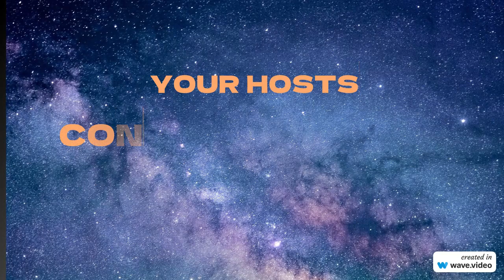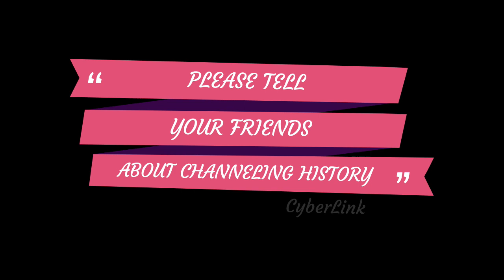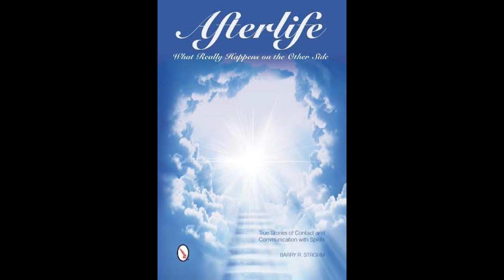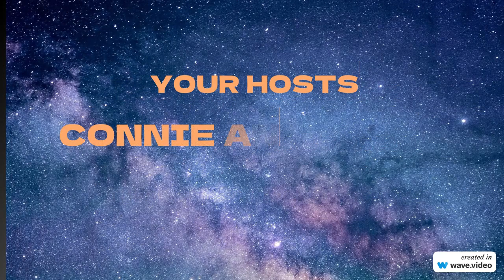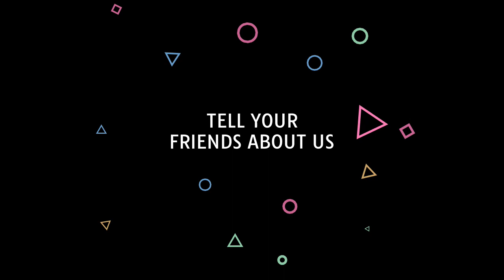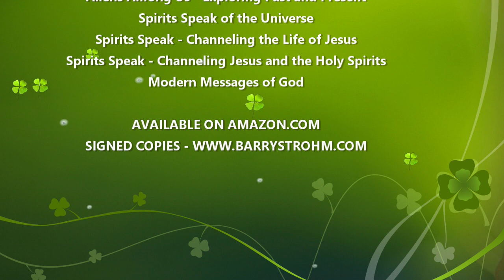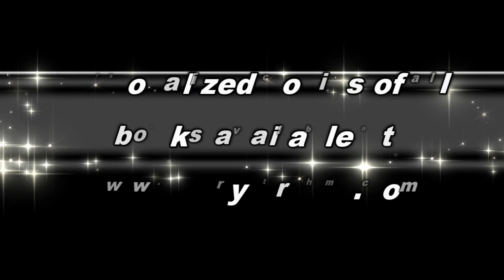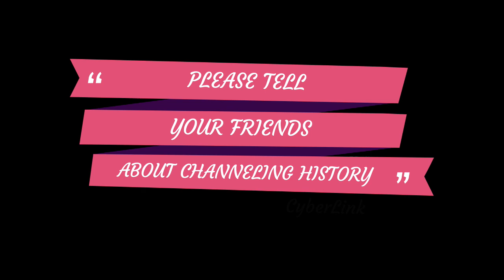Spirits Speak - Analyzing the Afterlife - 23.01.24 - Channeling Spirit Guides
In this, the first edition of Spirits Speak - Analyzing the Afterlife, heard on VoiceAmerica Variety Channel at 9:00 AM Pacific time, Barry and Connie Strohm channel their spirit guides and ask questions about  the afterlife.  This show lays a basic foundation of information about the hereafter.